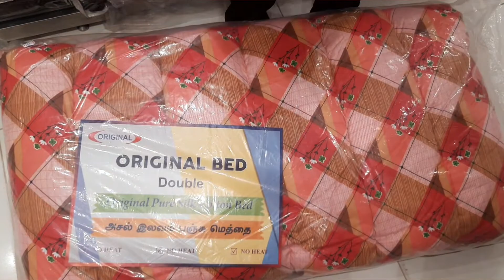After Lockdown in Porur Saravanastore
Porur saravanastore store shop  open update